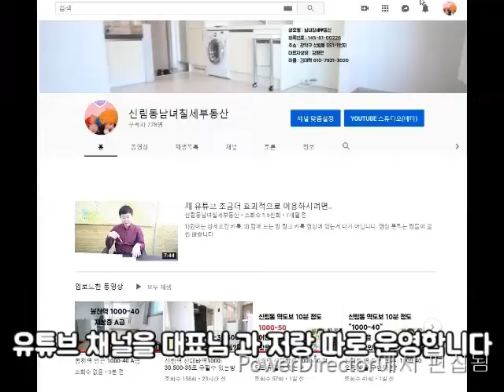신림동1.5룸 전세 (영상있음)A+ 급 대출가능 1억3천600 신대방역(10월입주협의)